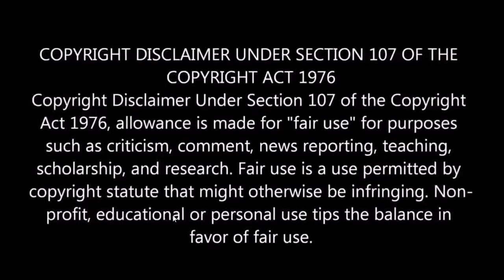Mikey Garcia vs Juan Manuel Lopez Film Study Rd 3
Credit to HBO for the video clips.

This is a film study of the first round of Mikey Garcia vs Juan Manuel Lopez